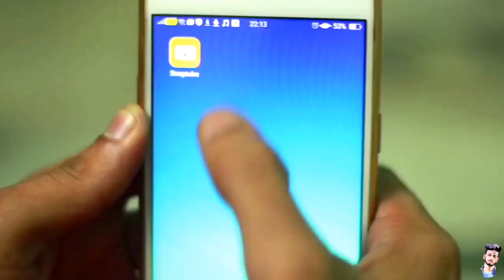Try not to laugh Elvish yadav latest funny video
Elvish yadav